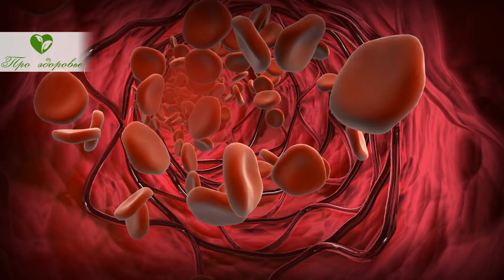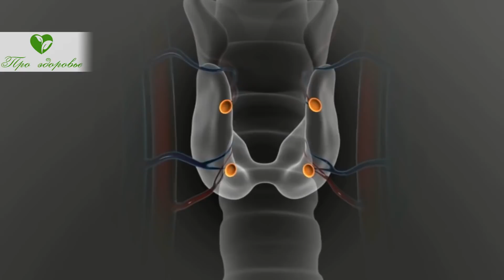Всю жизнь лечусь только перекисью водорода! Применение перекиси в народной медицине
Что такое перекись водорода?
Какими лечебными свойствами обладает?
Как используется в домашней медицине?
Смотрите видео до конца, узнаете, как можно использовать перекись водорода в домашних условиях!

00:00 Содержание
00:24 Что такое перекись водорода?
01:16 Какими лечебными свойствами обладает перекись?
02:28 Как используется в домашней медицине?

Перекись водорода применяется для обработки открытых ран, с целью размягчения патологических образований в области повреждений, для очищения наружного уха от серы, используется для полоскания горла и полости рта. В последнем случае применяется раствор одна чайная ложка на стакан воды.
Так применяется перекись в официальной медицине.
Но у неё ещё много возможностей, что и нашло применение в народных рецептах:
1. Промывание носа при гайморите и насморке, добавляя на 20 мл воды 15 капель перекиси.
2. Чтобы уменьшить боли при остеохондрозе накладывают под компрессную бумагу или полиэтилен на проблемную зону марлю, смоченную перекисью водорода. Держать такой компресс надо не более 15 минут, чтобы не вызвать ожог.
3. Когда сильно болит зуб или горло, то 4-6 раз в сутки поласкают раствором теплой воды, в котором на 100 мл растворена чайная ложка перекиси.
4. Чтобы прекратилось кровотечение из носа, ватный тампон смачивают перекисью и вставляют в носовой ход на 10-15 минут.
5. Для размягчения огрубевшей кожи на пятках делают ванночки, в которых используют на 4л теплой воды, по 3 столовые ложки перекиси и соли.
6. Если кожа лица склонна к повышенному выделению жира, образуются черные точки, то для протирания в тоник добавляют на 50 мл 5 капель перекиси.
В основном перекись используют наружно. Однако, есть разработанные методики применения препарата внутрь по определенным схемам. Например, по Неумывакину.
Перед проведением такого рода использования перекиси водорода, следует посоветоваться с лечащим врачом.

➤➤➤О НАС:
Канал посвящен здоровью:

➤➤➤ВНИМАНИЕ!